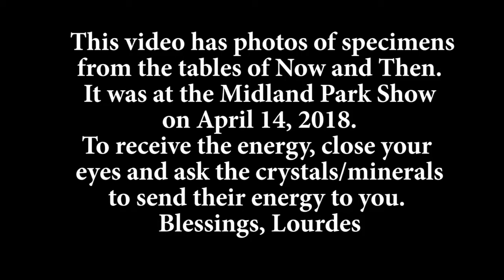Crystal Specimens and Energy/Crystal Healing 💮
Crystal Specimens and Energy*  🙌 Although most videos do not have sound, suggestion is to mute your device so nothing interrupts your session (notifications, calls). Livestreams do have sound.  If you are new to these videos, use only for a few minutes at a time till you get used to the energy.

🌟Personalized Reiki Infused Photos are a great way to have Reiki with you all the time, especially if you can't or don't have access to internet.